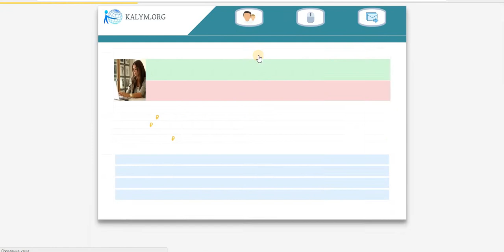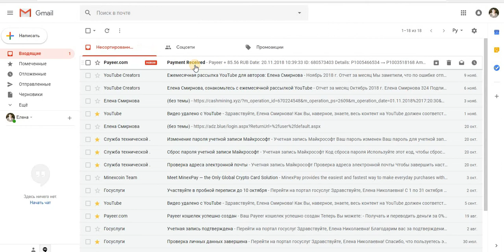Без вложений.Супер Шикарный Букс KALYM ORG ПЛАТИТ ИНСТАНТ!!! МОЙ ВЫВОД!!!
Payeer
+ 85.56 RUB
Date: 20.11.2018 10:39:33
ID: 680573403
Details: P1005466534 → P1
Amount: 85.56 RUB
Comment: Получение выплаты - KALYM ORG